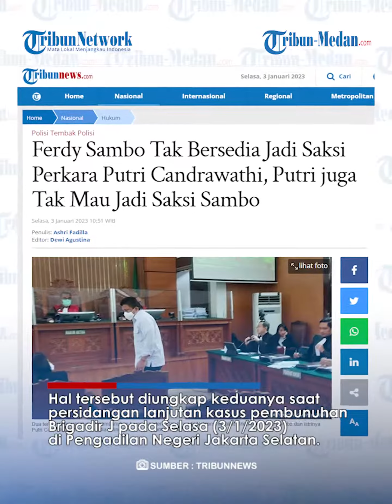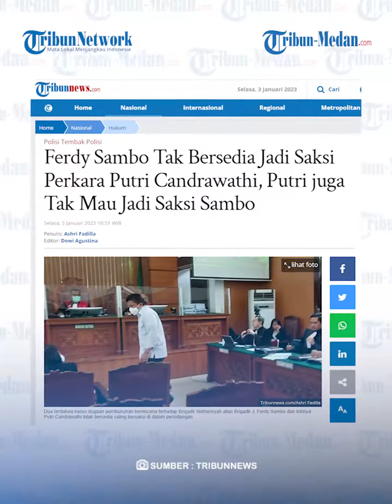FERDY SAMBO Tegas Tak Mau Jadi Saksi Untuk Istrinya Putri Candrawathi di Persidangan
TRIBUN-MEDAN.Com, Terdakwa kasus pembunuhan Brigadir J Ferdy Sambo menolak menjadi saksi untuk istrinya sendiri Putri Candrawathi di Persidangan.

Bukan hanya Ferdy Sambo, Putri Candarawathi juga tidak bersedia untuk menjadi saksi dalam persidangan suaminya.

Hal tersebut diungkap keduanya saat persidangan lanjutan kasus pembunuhan Brigadir J pada Selasa (3/1/2023) di Pengadilan Negeri Jakarta Selatan.

Dikutip dari Tribunnews.com, awalnya Majelis Hakim bertanya kepada Ferdy Sambo apakah bersedia menjadi saksi untuk Putri Candrawathi.